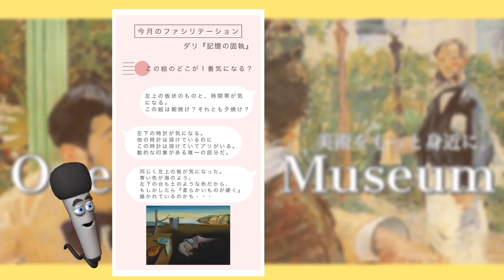ゴヤの黒い絵を解説〜前編〜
この度は動画をご覧いただきありがとうございました！
🔴ファンクラブの入会や説明、いとはるの思いなどはこちら。
🌟🟢🌟いとはる立ち上げ中のアートについて映像で学べるサービスSHAVASPACEのLINE公式アカウント友だち登録はこちら。

📗美術系youtuberいとはるの書籍
『世界一わかりやすい美術鑑賞ドリル』はこちら。
アート普及のためiitoJAPANというライフスタイルマガジンでモデルをしてます！
2023年2月4月号は掲載決定してます！ぜひご覧ください☺️
🔵iitoJAPANのHP
🟣いとはる主宰のアートを通じて素敵な人たちと出会うコミュニティArtousのHP
🟣Artous最新情報はこちら
 月に1回鑑賞会実施中